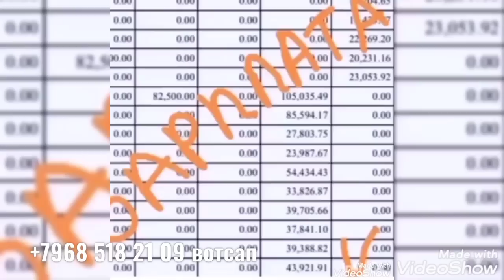СУМКАЧА, КЛАТЧ, ЧЕМОДАН ВА ДИГАР НАМУДИ СУМКАХО ДАР 1 ДАРВОЗАИ КОРВОН ПАЖАРКА